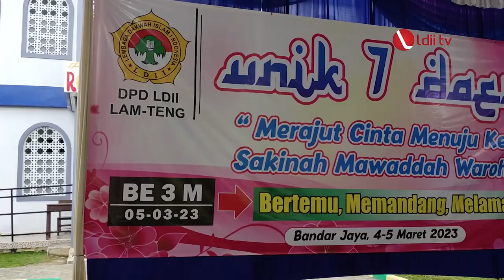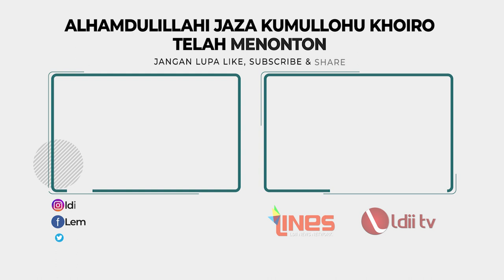LDII TV: Jalin Keakraban, 7 DPD LDII Gelar Acara untuk Usia Nikah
Biro Pemberdayaan Perempuan dan Kesejahteraan Keluarga (PPKK) DPD LDII Kabupaten Lampung Tengah mengadakan acara usia nikah (Unik) yang melibatkan tujuh DPD LDII yakni, Lampung Tengah, Tulang Bawang, Tulang Bawang Barat, Lampung Utara, Way Kanan, dan Ogan Komering Ilir (OKI) Sumatera Selatan, di Ponpes Raudhatul Alimir Rabbany, Yukum Jaya, Lampung, pada Sabtu-Minggu 4-5 Maret 2023.

Kegiatan ini bertajuk “Merajut Cinta Menuju Keluarga Sakinah, Mawaddah dan Warahmah”, dengan sub tema “Bertemu, Memandang, Melamar dan Menikah”.

Ketua DPD LDII Lampung Tengah Suroto mengatakan, kegiatan ini merupakan suatu kegiatan bagi generasi muda LDII yang sudah memasuki usia menikah untuk menemukan cinta sejatinya. Kegiatan ini sebagai edukasi kepada generasi muda untuk menyiapkan kehidupan berumah tangga dengan taaruf.

Facebook : Lembaga Dakwah Islam Indonesia